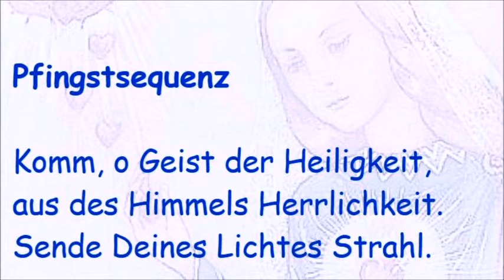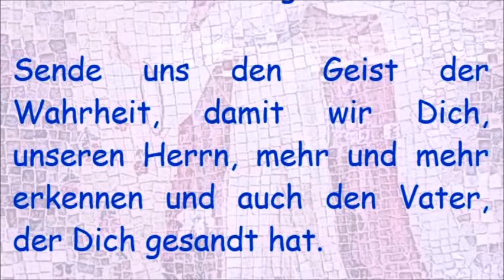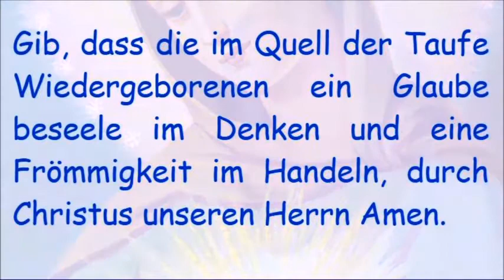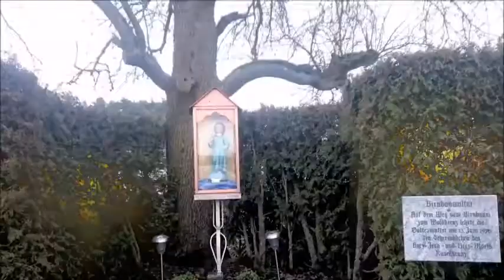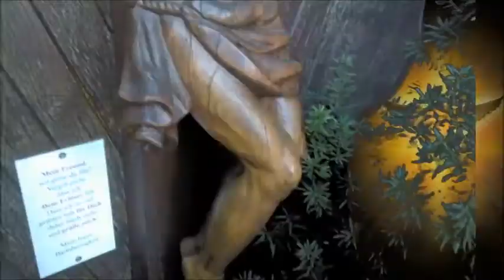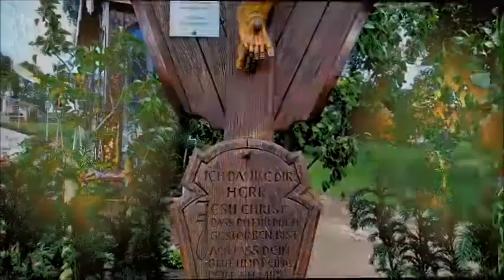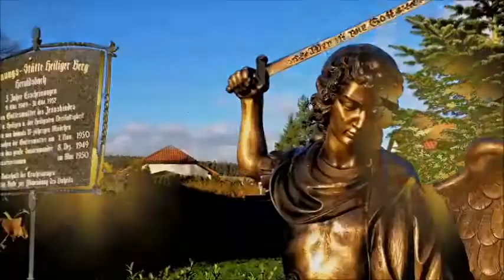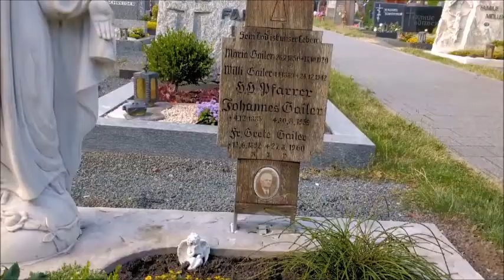4. Tag Novene vor Pfingsten